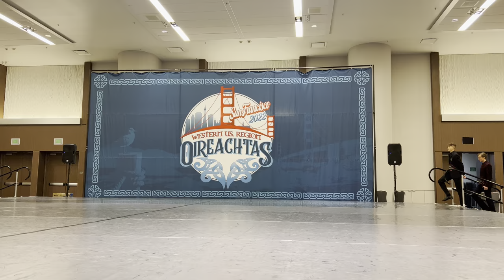Western Region Oireachtas 2022 Parade of Champions - Sunday 2022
Western US Region Oireachtas Parade of Champions from Sunday November 20, 2022

Special congrats to Tara Academy of Irish Dance & their wonderful 1st place ladies: Katie Phippen and Rachel Vaughan! Way to go regional champions!

WRO Parade of Champs 2022

✰ social media ✰
all socials: @jasminerlee